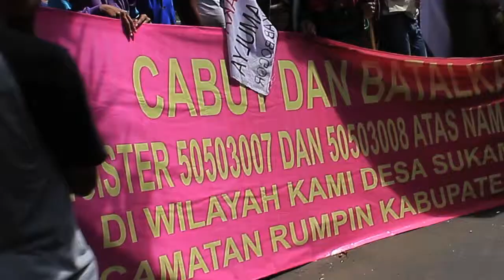Sorgemagz com Aksi Warga Sukamulya Rumpin di Badan Pertanahan Nasional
Jakarta (Selasa/4 Juni 2013) -- Unjuk rasa warga Desa Sukamulya , Rumpin di depan Badan Pertanahan Nasional, Jakarta; menuntut pencabutan klaim atas 1000 hektar tanah oleh TNI Angkatan Udara, serta kejelasan atas status tanah mereka.